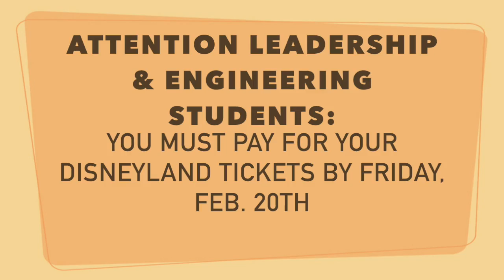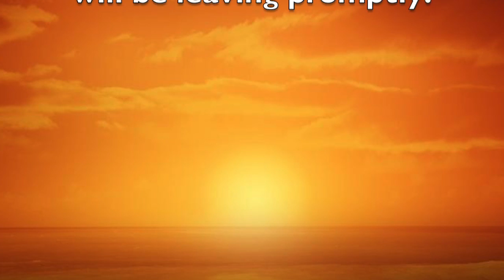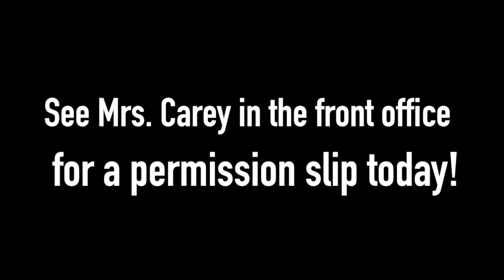Thursday, February 19th, 2015